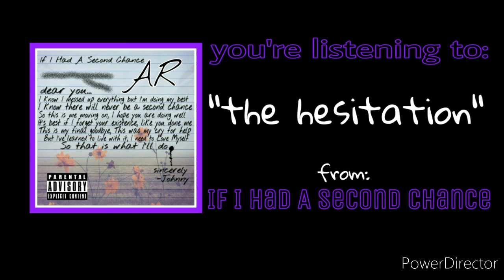AR - The Hesitation [prod. Ganga Beats]